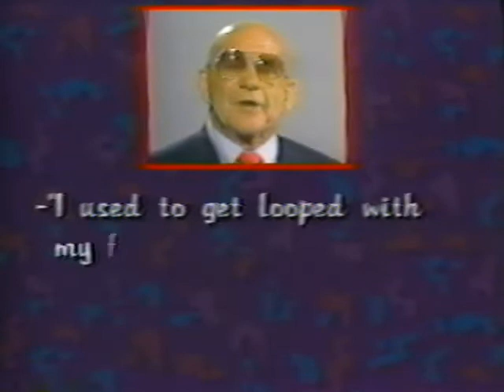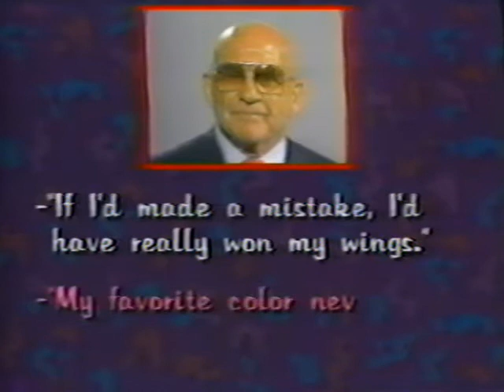First Blue Angel - Butch Voris on Claim to Fame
Roy "Butch" Voris, first leader of the United States Navy Blue Angels, participates on game show "Claim to Fame".  Filmed in San Francisco in 1990.

Captain Roy Marlin "Butch" Voris (September 19, 1919–August 10, 2005) was an aviator in the United States Navy, a World War II flying ace, and founder of the Navy's flight demonstration squadron, the Blue Angels. During his 22-year naval career Voris flew everything from biplanes to modern jets, and afterward was instrumental in the development of the Navy's F-14 Tomcat strike fighter and NASA's Apollo Lunar Module (LM), both produced by the Grumman Aerospace Corporation.

Often called a "fighter pilot's fighter pilot" and ranked with other better-known American military aviation greats such as Gregory "Pappy" Boyington and Chuck Yeager, Voris was a big man with close-cropped hair, known for his even-temperedness and coolness in the cockpit. Owing to his superb piloting skills, he survived numerous accidents and emergency situations. Voris was nearly killed by a Japanese Zero that attacked his aircraft during the defense of Guadalcanal in what he later described as his first "real" dog fight (which earned him a Purple Heart).